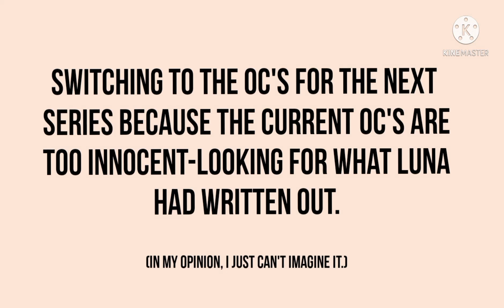Rainbow || Todobaku || Part 11 of "Friends...?" || Read desc.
This might've seemed a bit lazy, sorry for that...❤️

Sorry this took so long, I hope you enjoyed. Have a fantastic rest of your day! 🥺❤️